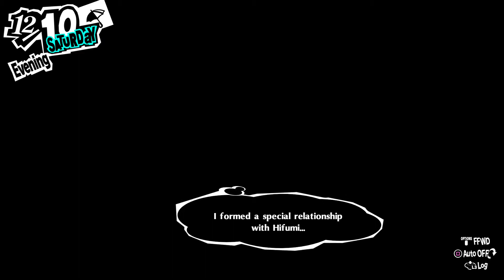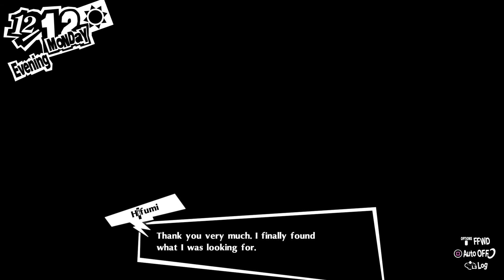Persona 5 Royal Walkthrough - Ann's Diet Change & Dating Hifumi - Hard - Part 101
[Read Description]

Part 101 of a walkthrough for Persona 5 Royal. Ren hangs out with Ann and Hifumi, and ends up choosing Hifumi as his girlfriend.